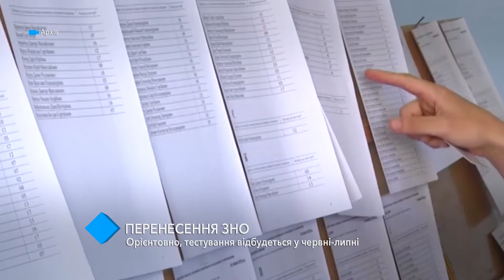ВНО переносят: ориентировочно, тестирование состоится в июне-июле